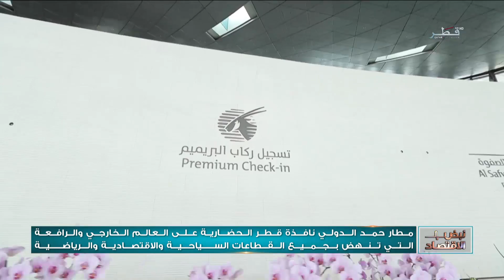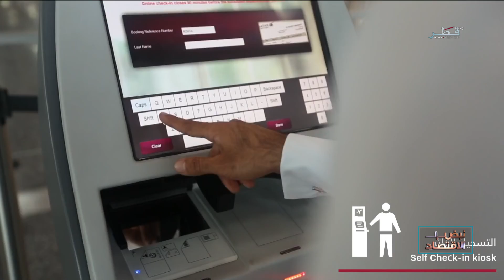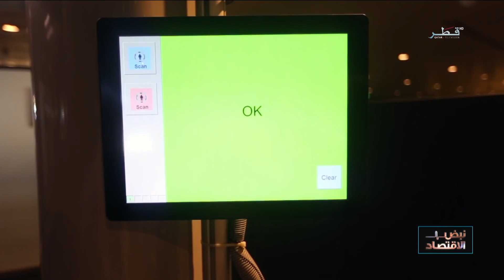نبض الإقتصاد - الحلقة 67 - الثلاثاء - 17/04/2018